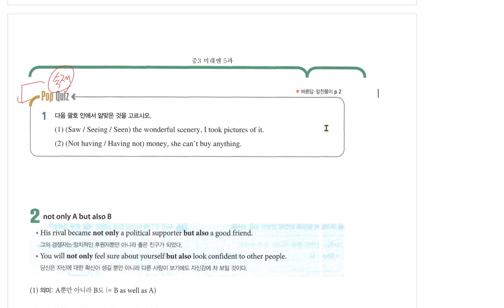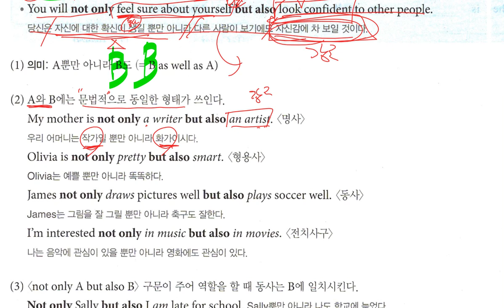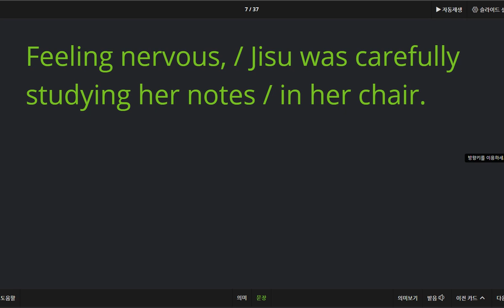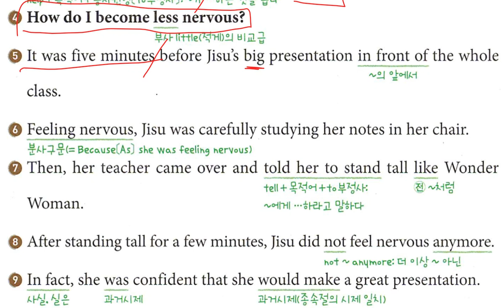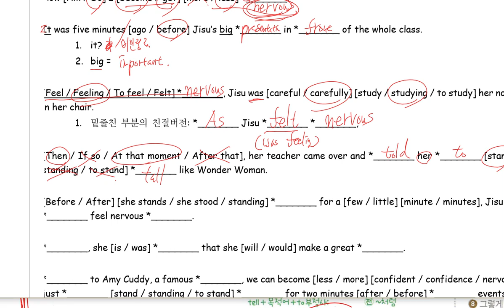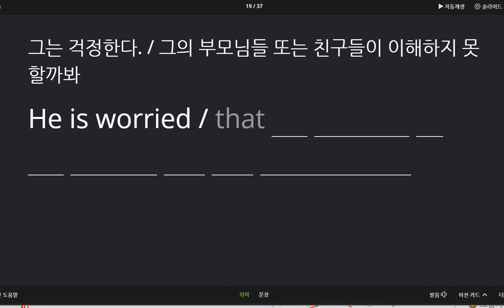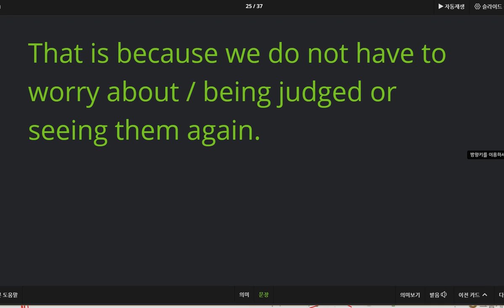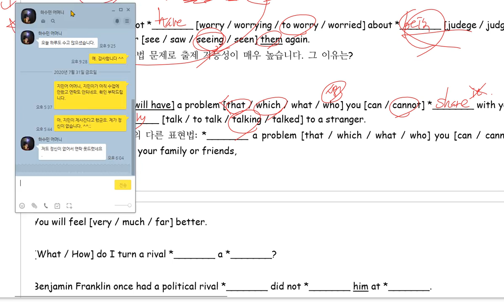중3 구미중 도송중 미래엔 5과 문법 본문 2020 09 24